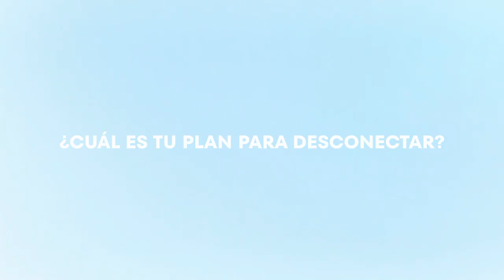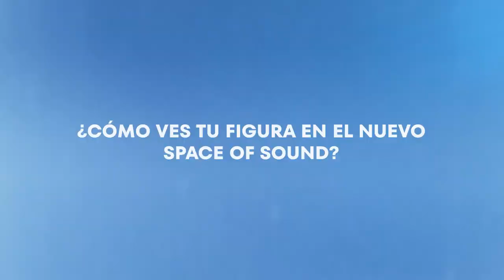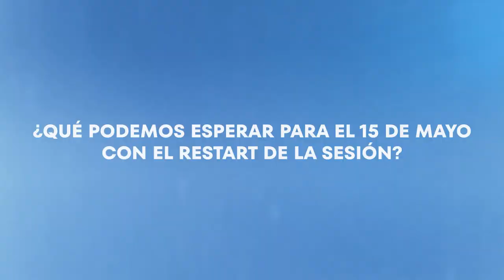Inside Space - Entrevista con Chus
Bienvenidos a Inside Space.

En este episodio hablamos con Chus.

Space of Sound regresa a la primera plana de la electrónica nacional y qué mejor que contar con el madrileño para conocer más a fondo tanto su figura como sus pensamientos sobre esta esperada vuelta de la marca.

Podríamos decir el antiguo y el nuevo Space, pero si algo quedó claro tras hablar con Chus es que ese concepto de antigüedad no existe y que esto se trata de música y de llevar el sonido Space al siguiente nivel más de una década después.

¡Vuelve el Sonido Space!